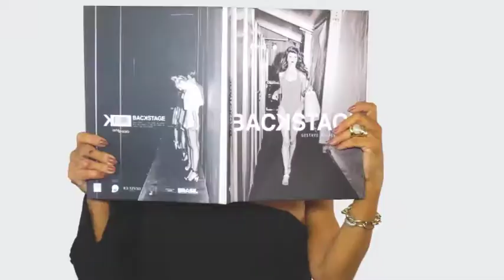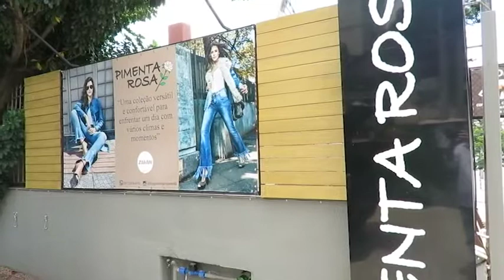PIMENTA ROSA 13/05/18